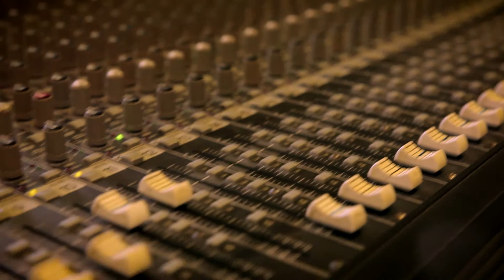A VIOLEIRA - RENAN DO VALE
A Violeira música de Chico Buarque e Tom Jobim

Ficha Técnica

Voz e Violão Renan do Vale
Acordeon: Adelson Viana
Percussão: Luizinho Duarte
Técnico de Gravação: Lauro Viana

Imagens: COMPOSID Imagem Digital
Direção, Produção e Edição de Vídeo: Flávio Oliveira
Cinegrafistas: Marcelo Viana e Flávio Oliveira